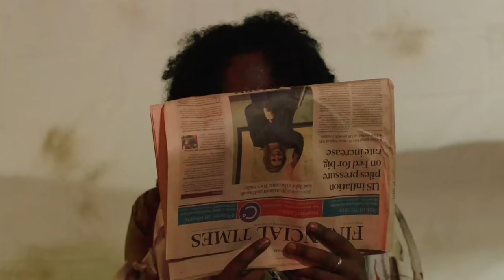CAN YUNG FILLY & HARRY PINERO SURVIVE RESIDENT EVIL?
We threw Yung Filly and Harry Pinero into the world of Resident Evil. Could they survive in the apocalyptic world occupied by the undead zeroes? Find out in a new episode of What Would You Do? made with Netflix.

00:00 intro
01:18 ZOMBIE ESCAPE
05:54 FILLY TURNS
11:57 HARRY'S LONELY APOCALYPSE LIFE
18:18 the end (?)

What Would You Do? Starring @YungFilly and @HarryPineroTV

Produced by: Wall of Productions